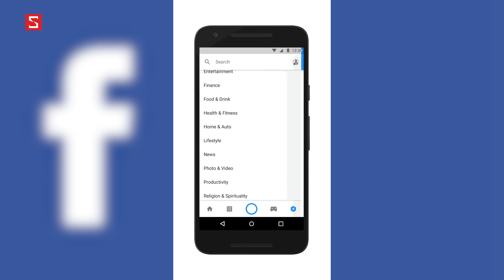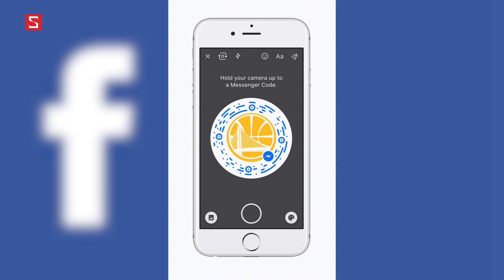Schannel - HNCGH 19/4: Xiaomi Mi 6 trình làng, Galaxy S8 ra mắt tại VN, Apple miễn phí loạt app hay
Xiaomi Mi 6 trình làng ra sao ??
Galaxy S8 ra mắt tại VN như thế nào ??
Apple miễn phí loạt app hay hãy tải nhanh nào !!
Và rất nhiều tin tức khác sẽ được Schannel cập nhật mỗi ngày !! Hãy cùng đón xem nhé các bạn !